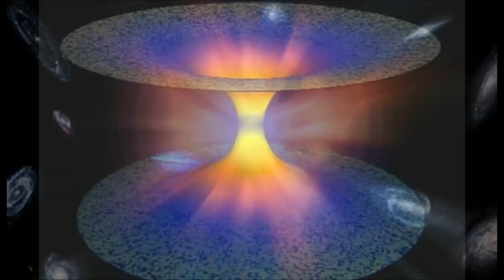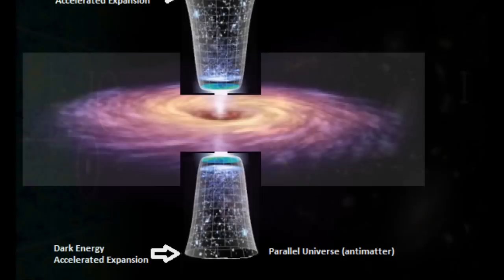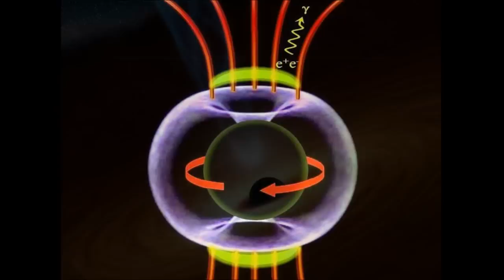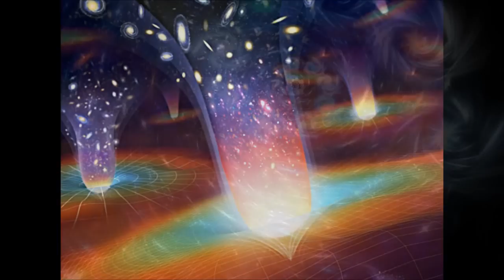LA TEORÍA DEL BIG BANG CORRE PELIGRO SEGÚN CIENTÍFICOS CANADIENSES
EL BIG BANG CORRE PELIGRO SEGÚN CIENTÍFICOS CANADIENSES